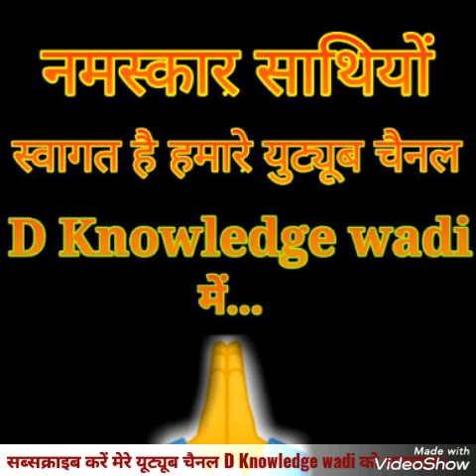कैसे हुआ था श्रीकृष्ण का अंतिम संस्कार/ जलने के बाद भी क्यों धडक रहा था उनका दिल/ D knowledge wadi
Shri krishna ki mrityu ke baad kya hua // shri krishna ka kon sa ang nahi jala tha // krishna ki mrityu kaha hui thi // krishna ka antim sanskar kaise hua // shri krishna ki mrityu kaise hui thi // bhagwan shri krishna ko marne wala kon tha // bhagwan shri krishna kitne saal tak jivit hain // shri krishna ke parivar ka ant // bhagwan shri krishna ki photo // krishna ji ki mrityu kab hui // shri krishna ki mrityu aur antim sanskar // shri krishna ka antim sanskar kisne kiya // shri krishna ke bhai balram ki mrityu kaise hui // jagannath mandir me har 12 saal me kya hota hai // yadav kul ka ant kaise hua // krishna ko shrap kisne diya tha // gandhari ka shrap // krishna //
🙏नमस्कार साथियों  आप सभी लोगों का दिल से स्वागत है हमारे अपने यूट्यूब चैनल
 [डी नालेज वाडी ] मे | इस चैनल मे आप को धर्म से जुड़ी वा हिन्दू शस्त्रों पुराणों से जुड़ी अनेक प्रकार की अनमोल सुंदर ज्ञानवर्धक क्षिछ प्रद कहानियों वा कथाओं का संगम मिलेगा |
मित्रों मेरा मकसद किसी भी धर्म जाती को ठेस पहुचना नहीं है |
मुझे बहुत आसा है की आप लोग मेरे विडिओ को अपना बहुमूल्य प्यार जरूर देंगे |
आप सब लोगों पर भगवान हमेशा खुशियों की बरसात करता रहे यही मेरी मंगल कामना है |
मेरा विडिओ देखने के लिए बहुत बहुत धन्यवाद ||🙏🙏
D knowledge wadi // shiv puran // vishnu puran // harivansh puran // agni puran // garun puran // hindu puran // hindu mythology // motivational video // education hindi // samanya gyan // youtube video // hindi youtube video // rochak jankari // rochak tathya // pauranik katha // bhakti gyan // dknowledgewadi // hindi education // youtube video hindi // general knowledge // tips, Dknowledgewadi @Dknowledgewadi
@Apni Bhakti
@Bhakti Puran
Pauranik vlogs/
Bhakti vlogs/
Bhagwan shiv ji vlogs/
Shankar ji vlogs/
Mata sati ki kahani/
Bhagwan vishnu ji ki kahani/
Mata laxmi ji ki kahani/
Mata saraswati ji ki katha/
Brahma ji ki kahani/
Bhagwan shri krishna leela/
Devi devtaon ki kathaen
Sudama ji ki kahani/
Bhagwan balram ki kahani/
Radha ji ki katha/
Devi rukmani ki kahani/
Makhan chor/
Hanuman ji ki kahani/
Bali sugriv ki kahani/
Ravan ki lanka/
Narad ji ki kahani/
Mahabharat ki katha/
Mahabharat ke veer yodha/
Mata sita ki kahani/
Ram laxman/
Ram ravan yudh/
krishna aur kans ki ladai/
Ram laxman bharat satrughan/
Raja dashrath/
Raja janak/
5 pandavo ki kahani/
Yudhishthir bhim arjun nakul sahdev/
Kavrav ki kahani/
Devraj indra ki kahani/
Pariyon ki kahani/
Apsraon ki kahani/
Devtao ki kahani/
Gandharv devta/
Ram ji ki aarti/
krishna ji ki aarti/
Radha ji ki aarti/
Shiv ji ki aarti/
Shankar ji ki aarti/
Ganpati vlogs/
Ganesh ji ki kahani/
Rishi muniyo ki kahani/
Sant mahatma ki kahani/
Raja rani ki kahani/
Bhakti knowledge/
Tantra mantra vlogs/
Mantra shakti vlogs/
Adi shakti vlogs/
Bhakti wale video/
Bhakti baten/
Bhagti gyan mala/
Swarg lok ki kahaniya/
Mathura vrindavan ki kahani/
Ganga ji ki kahani/
Sukh dukh ki kahani/
Shubh labh vlogs/
Dev shakti vlogs/
Dharmik kathayen/
Agni puran/
Ayodhya kand/
Kiskindha kand/
Sundar kand/
Lanka kand/
Dharm ki duniya/
Dharam karam vlogs/
Hamari sanskriti vlogs/